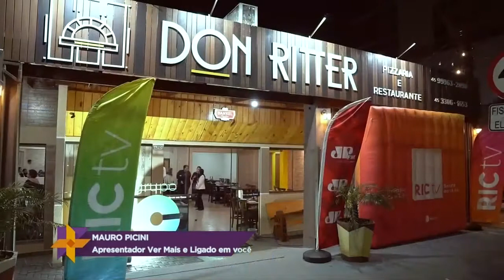Pizza com a RIC em Cascavel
Vamos conferir algumas novidades na programação da RICTV juntamente com empresários e anunciantes do grupo RIC em Cascavel.